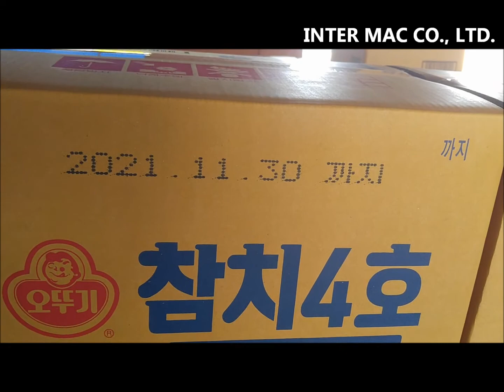Large Character Box Marking with Drop on Demand (DOD) Inkjet Marking System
가장 튼튼한 잉크젯마킹기를 찾으시나요?
그럼 인터맥마킹의 대문자잉크젯마킹기를 추천합니다.
국내 최초 특허기술 보유 ! 국내 최다 판매량 ! 하루아침에 얻어진 결과가 아닙니다.
23년간 고객님들이 주신 신뢰로 쌓여진 명성입니다. 오늘은 인터맥마킹의 대문자잉크젯마킹기, 박스마킹기 사례를 소개해드립니다.

Inter Mac Co., Ltd.
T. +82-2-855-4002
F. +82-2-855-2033